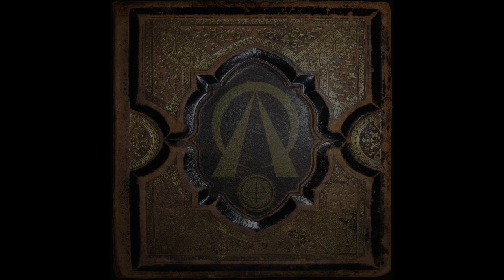Grandmother's Garden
This artifact and all herein have been made manifest in loving memory of Grandma Pearl.

Born July 11, 1889 - Deceased February 11, 1983

I think about you day and night.

You are hereby cordially invited to attend this visitation with Grandma Pearl on the 40th anniversary of her crossing the veil.  She has been patiently awaiting your arrival and is very much looking forward to the pleasure of your company.  To facilitate this interaction, certain artifacts have been manifested in loving remembrance of her presence and influence on all those for whom she cared during her tenure within this realm.  Rarefied archival recordings of Grandma Pearl have been sourced in order to evoke her essence within our current domain of materialization, allowing all who desire so to spend a few precious moments in her company.  Envision yourself sitting with her by the kitchen window, enjoying a slice of fresh baked apple pie and an ice cold pop while her bird-like voice sweetly chirps to you of half remembered occasions and mementos lost.